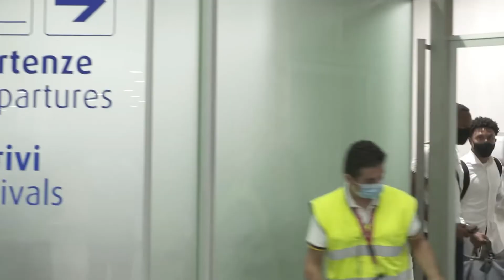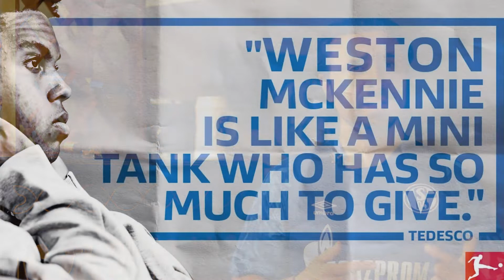McKENNIE DEPARTS SCHALKE FOR JUVENTUS | SchalkeMerica (shortened version)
McKENNIE DEPARTS SCHALKE FOR JUVENTUS | SchalkeMerica

Richard Kharman and S.A.M. discuss the Juventus move for Weston McKennie from Schalke. We'll do a review of his time at Gelsenkirchen. How does this effect Schalke? Who got the better end of the deal?

► My Gear:
 (headset)
 (laptop)
 (mic)
 (shotgun mic for camera)
 (Joby Gorillapod)
 (Camera)
 (White balance reflector)
 (Zhiyun ceane 2)
 (50mm lens)

Way Farer (2017 Version) · Sung

Rework